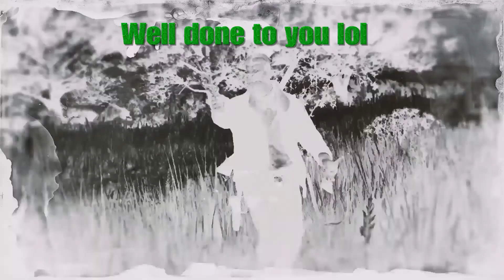Cold Dead Hands. Just doing it for the dailies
Just killing of a daily or 2. But with 2mins 10 secs left, i went for the win. 27 kills, 4 deaths